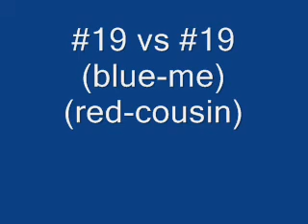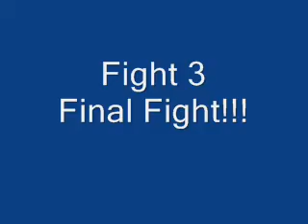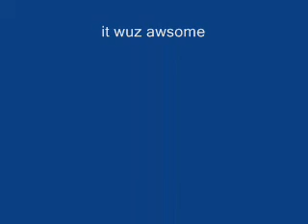19 vs 19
me and cuz fighting in budokai